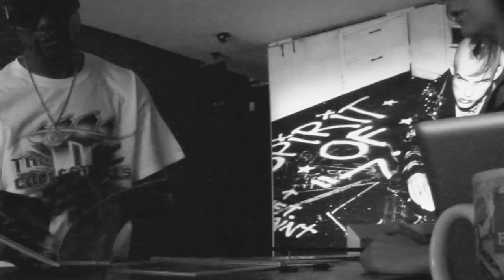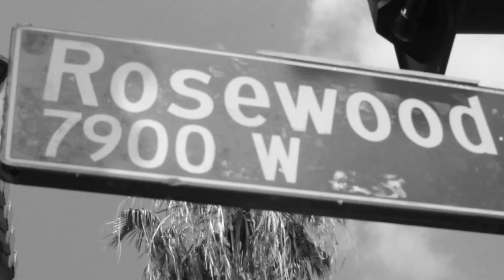The Collectibulls "Keep It Bully" the lifestyle!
Here's the short film entitled "Keep It Bully" the lifestyle, starring The Collectibulls. The short movie is about how one breeder (John Truitt) has conditioned his entire life around the American Bully breed & community. The impact this special breed  of dog has made on this particular individual is simply amazing & something very special & he wants to share his experiences with the world. The "KIB" short movie had to be cut even shorter & I was not able to film a lot of the scenes & examples I wanted to show everyone due to the untimely & tragic loss of my female bully ANGUISH. I wanted to keep everything confidential until after the short movie was released and now that's its hear, I would like to personally let the world know that I appreciate all of the love & support a lot of people in and outside the American Bully community has shown my girl Anguish, my business The Collectibulls & myself... THANK YOU! I hope you'll enjoy this brief footage of my girl, just as I enjoyed every single moment I spent with my little princess. THIS IS ONLY THE BEGINNING OF "THE COLLECTIBULLS" & I'LL HAVE SOME BRAND NEW ADDITIONS ADDED TO MY PROGRAM IN THE NEXT FEW MONTHS & I'll be picking up right where I left off with more episodes of me & other breeders around the world practicing responsible pet ownership! stay tuned